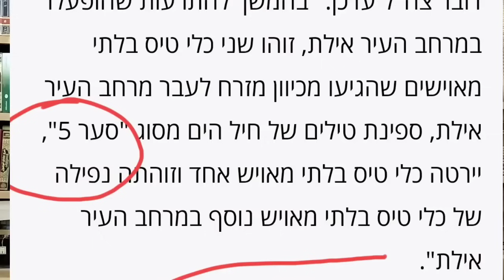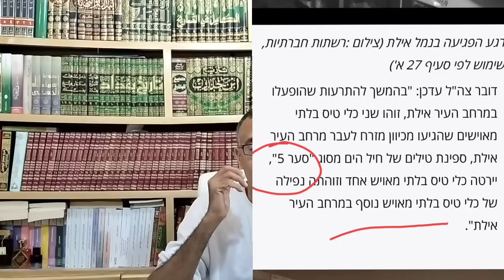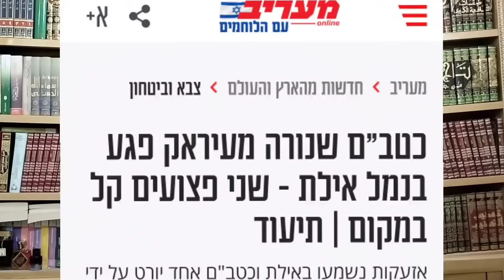المفاجأة:الدرون العراقي "الأرفد" يهزم ساعر بصاروخ باراك في الهجوم على إيلات..